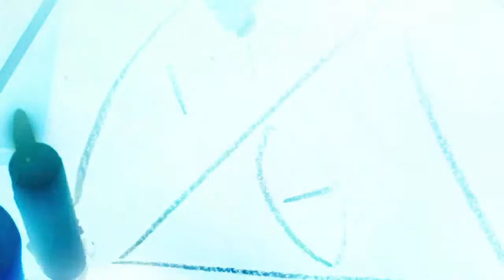Episode 298 LIVE: The DC Sniper Attacks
Over a terrifying three-week period in October of 2002, residents of a large area comprising Washington DC, Maryland, and Virginia felt as though they were under siege, as a series of random sniper attacks took the lives of ten people and wounded three others. When the culprits were finally caught, it turned out to be a two-man team: 41-year-old John Allen Muhammad and his 17-year-old protégé Lee Boyd Malvo. The pair's killing spree along the Beltway, authorities discovered, was only the latest barrage in a trail of destruction that had begun in February of 2002, in which Muhammad and Malvo had perpetrated several murders and robberies in Alabama, Arizona, Florida, Georgia, Louisiana, Maryland, Texas, Washington State, and in Washington, D.C., which resulted in seven deaths and seven wounded. This brought the death toll at the hands of the so-called Beltway Snipers up to 17. What motivated these seemingly normal men to commit such atrocities? Join Tom and Jenny on a ten-month, cross-country journey into darkness on a harrowing episode 298.

The show is made possible by: Allison, Amanda, Amanda O., Amy H., Anthony, Antonio, Arezo, Arif, Ashley, Austin, Ben, BlackMarigold, Brad, Brandon, Brian, Bunjip, Bunny, Christopher, Ciarra, Cody, Corinthian, creepy crepes, D. Newton, Damian, Dan, Darren, Dean, Denise, Dermot, Dominic, Duncan, Dwayne, Ed, Elizabeth, Eric, Esther, Fade, Feeky, Gareth, Ginger, Gramthars Hammer, Greg, Gwen, Gwendoline, Hanna, Hayden, Heather, HoboNasty, Holly, Iain, Ilse, Ima Shrew, Jaime, Jake A., Jake S., James, James H., James K., Jamin, Jana & Scott, Janet, Jason, Jason W., Jeanette, Jen, Jessica, Jesus, Joanie, Jocifer, Joe, John H., John M., Jonathan, Jonathan H., Joseph, Juliana, Justin, Justyn, Karin, Katrina, Keith, Kieron, Knothead Studios, Kool Kitty, Lana, Lars, Leander, Liam, Lindsey, Logan, Lonna, Macy, Marcus, Mark, Mary Ellen, Matt, Matthew, Maximillian, Melanie, Melissa, Melissa G., Michael, Miguel, Mike, Mother of Beasts, Natalia, Nathalie, Nicodemus, Nilay, Noah, Oddcatt, Oli, Paul, Rebecca, Rebecca L., Rebecca M., Richard J., Richard & Sheena, Rik, Rob, Robina, Ryan, Samantha, Sandra, Saul, Scarlett, Sean, Sheena, Sophie, Stop Prop, Sydney, Tabitha, Tammie, Tara, Terrie, TheMysteryGamer, Thomas, Thomm, Tiffany, Timothy, Tina, Travon, Trevor, Trey, Valtrina, Veronica, Via, Victor, Victoria, Victoria E., Virginia, Weaponsandstuff93, Will S., and Xánada.

13 O'Clock is hosted by Jenny Ashford & Tom Ross. Channel art and audio & video editing by Jenny Ashford. Music & sound effects courtesy of freesound.org users jamespotterboy, corsica-s, enjoypa, capturedlv, luffy, kiddpark, and justkiddink. Video clips courtesy of Videezy & Videvo.